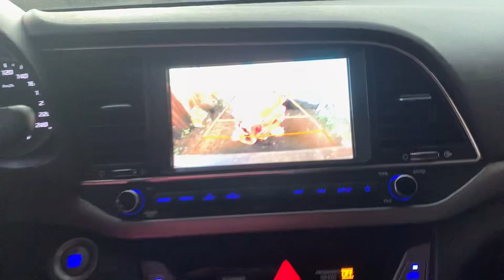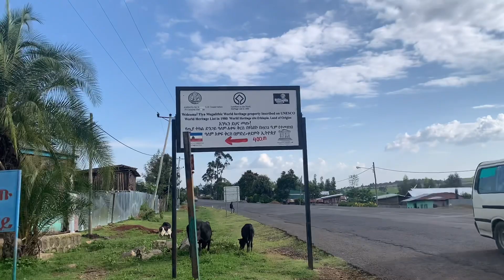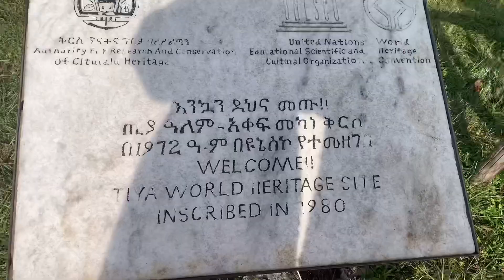ጢያ አለምአቀፍ መካነቅርስ |Tiya megalithic world heritage site Ethiopia |Land of origins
ትልቅ ነበርን ትልቅም እንሆናለን!